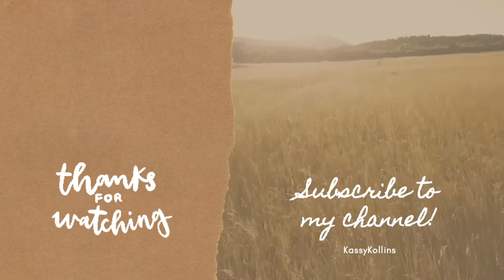Cheesy Baked Macaroni